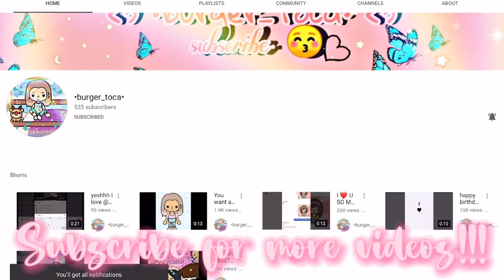A Requested Intro for @•burger_toca• *Enjoy!* 😌💗 || Toca Life World || Just Zii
Hey my JustZiiss!! Today I made an Intro for •burger_toca•! 💗🤍

This music in this does not belong to me in the video shown up above!
Music 🎶:
.｡*ﾟ+.*.｡Follow Meﾟ+..｡*ﾟ+
ೃ⁀➷ 𝓑𝔂𝓮 ˏˋ°•*⁀➷

#•burger_toca•